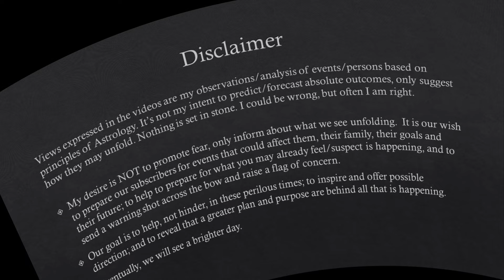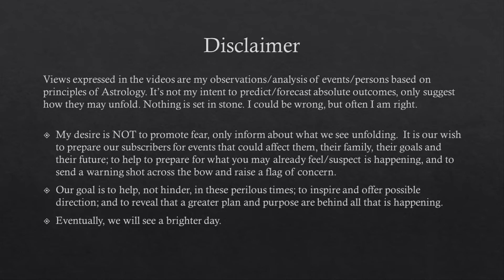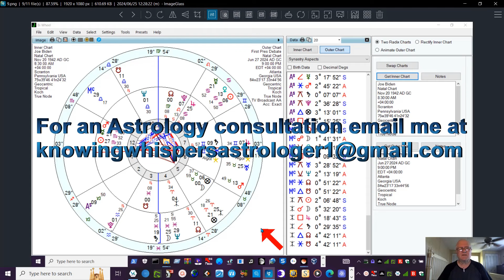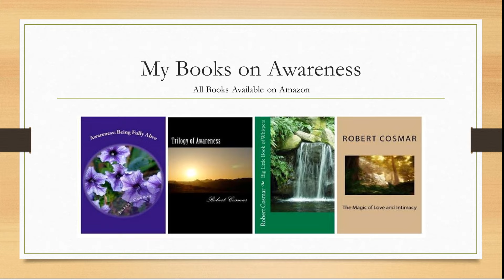THE DEBATE (TRUMP/BIDEN) THE WINNER IS!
There are pluses and minuses for both men astrologically with the edge going to ?. The major unknown may be unexpected surprises. Both men will try to land knockout punches and you will have to watch the entire video to see whoo has an edge in winning.